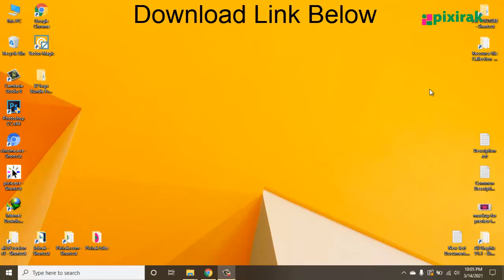92 logo Bundle Free Download illustration | Free Logo Designer | pRemium Logo Free Download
Hello Dear ,